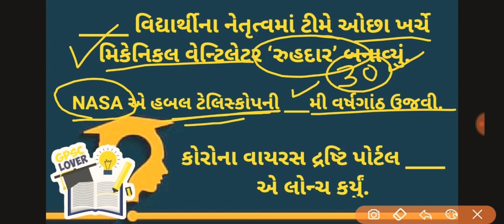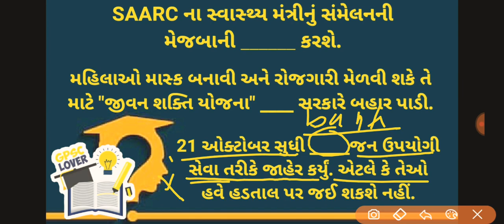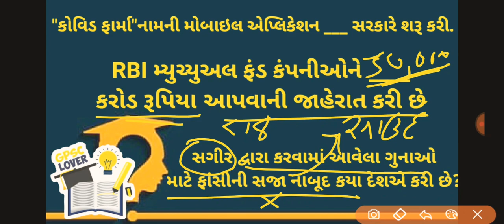dailyquiz part#14 dailycurrentaffairs GPSC / STI / PI / DYSO / ATDO / SENIORCLERK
Daily quiz part # 14
Most aspected questions
New pattern follows
Daily current affairs Quiz
Self assessment
More updates join our telegram channel